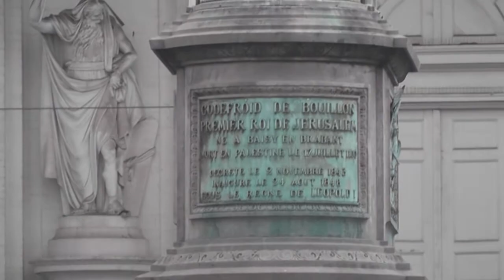Brussels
Brussels Old Town